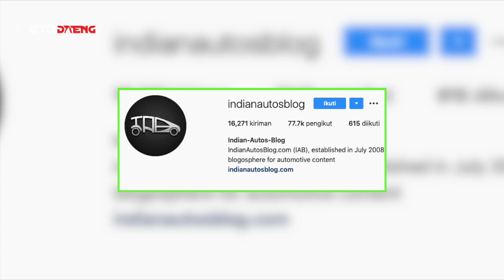Gantengnya Maksimal! Seperti Ini Wujud Mobil Terbaru Milik Nissan yang Membawa Konsep Compact SUV